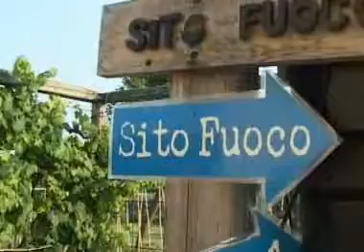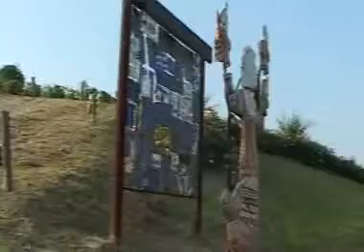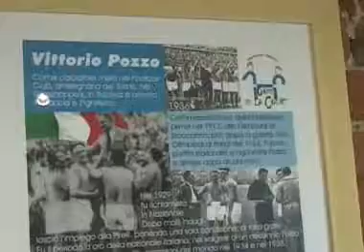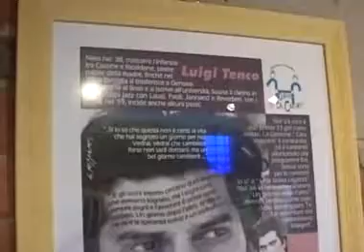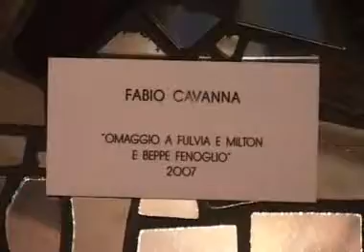I 10 ANNI DI "LA COURT" PARCO ARTISTICO TRA I VIGNETI DI BARBERA DI CHIARLO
EMANUELE LUZZATI FABIO CAVANNA, DEDO ROGGERO-FOSSATI, RONALDO CARBONE, B. BALTHASAR, MARCELLO MANNUZZA, PEPPINO CAMPANELLA E ALTRI. E ORA ANCHE LA FIRMA DI UGO NESPOLO: ECCO I 10 ANNI DI "LA COURT" PARCO ARTISTICO TRA I VIGNETI DI BARBERA DI CHIARLO
A WINENEWS IL SENSO DEL PROGETTO NELLE PAROLE DEL PRODUTTORE PIEMONTESE MICHELE CHIARLO, E DI UGO NESPOLO, TRA I PIÙ CELEBRI ARTISTI ITALIANI DELLA NOSTRA EPOCA, CHE HA REALIZZATO LA PORTA PER IL SITO DELLA TERRA DEL PARCO